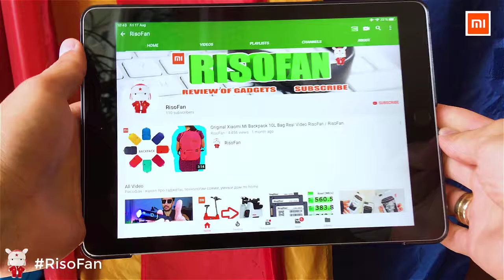New Xiaomi Snoppa 1.33X Wide Angle Lens